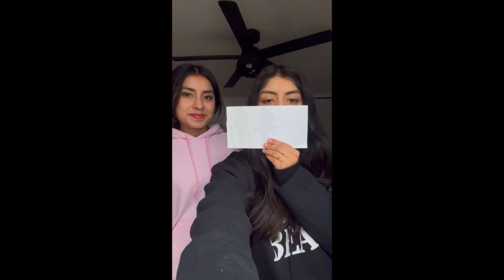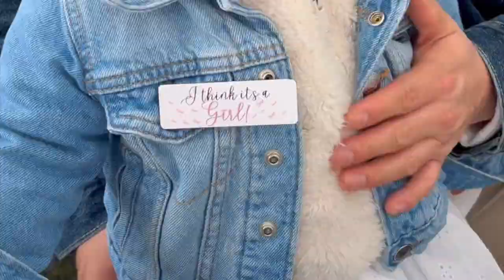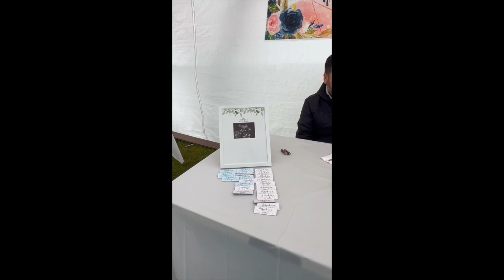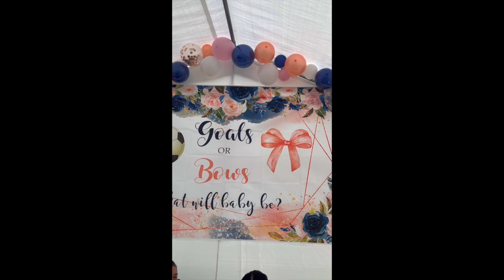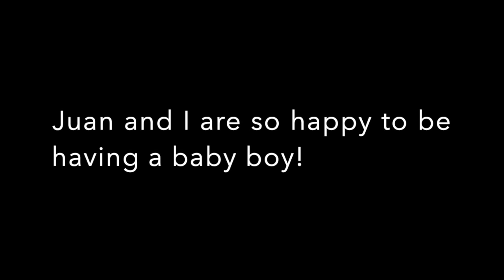Our Gender Reveal 💗💙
What an emotional time it was finding out the gender of our baby! We are beyond happy and blessed ! ! !